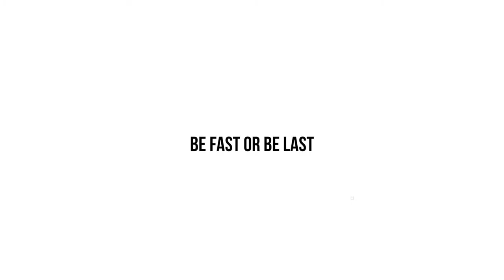Kim Leppanen Benelli Be Team Train like a Champion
Kim Leppänen engaged in a series of specific workouts to improve physical and mental performance. As any sport, training is fundamental and each athlete interprets it differently, but all with the same objective: to improve their performance! Discover this unique and inimitable sporting discipline with the Benelli team!

Follow us also on other social channels to always be a step ahead.
Benelli Armi S.p.A.